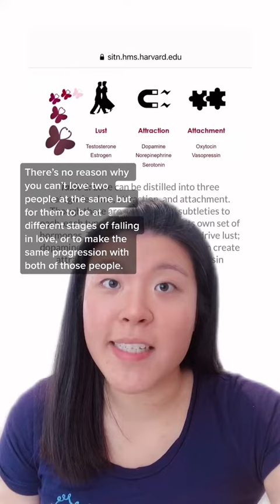The Science of Love